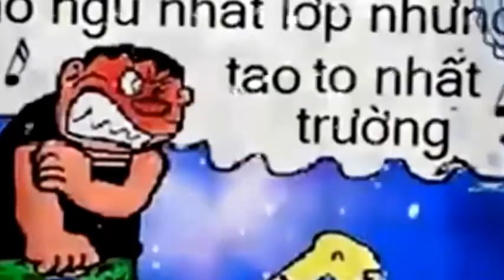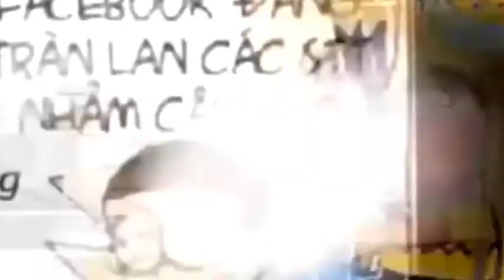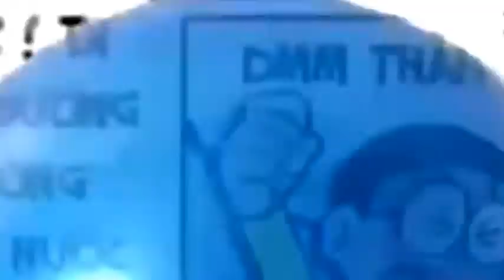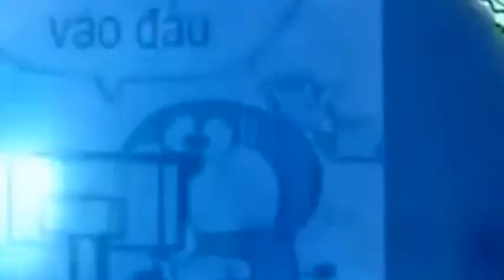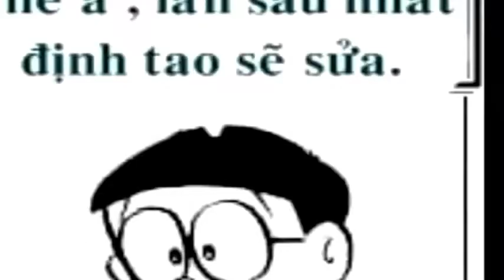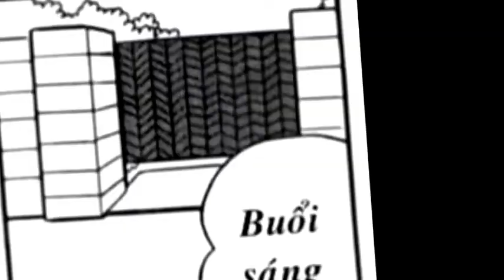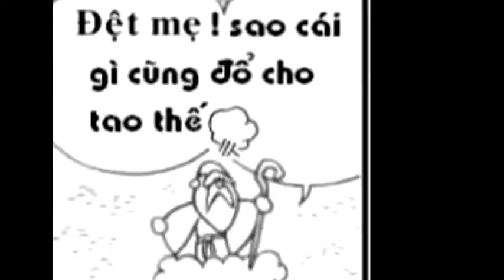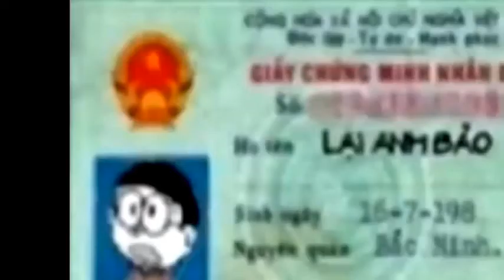PHIM HOẠT HÌNH ĐÔRÊMON CHẾ TỔNG HỢP